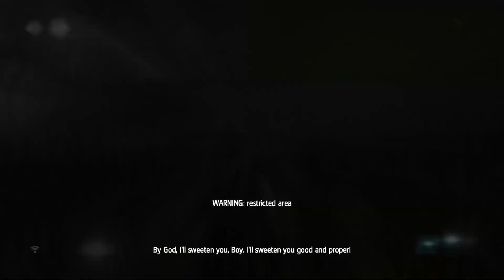Assassin's Creed 4: Black Flag, Aflevering 20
[Links]

[Special Thanks]

[Music/Sound]